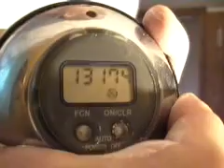13174 Bjorn Hjelte Heavy Metal